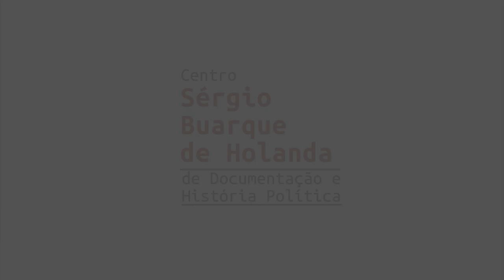Algumas contribuições da obra de Marx no Brasil: uma análise sobre as relações raciais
O Centro Sérgio Buarque de Holanda (CSBH), da Fundação Perseu Abramo (FPA), realiza a aula “Algumas contribuições da obra de Marx no Brasil: uma análise sobre as relações raciais”.

A aula é ministrada professora doutora da Faculdade de Serviço Social da Universidade do Estado do Rio de Janeiro (UERJ) Corato, presidenta do Instituto Ubuntu, sambista, militante e ativista.